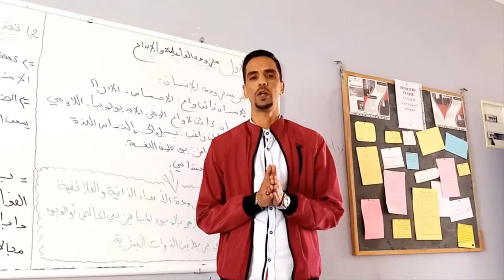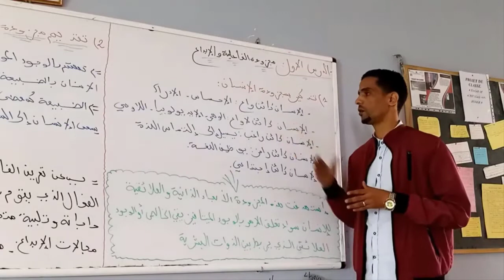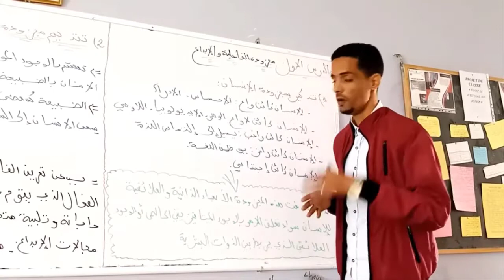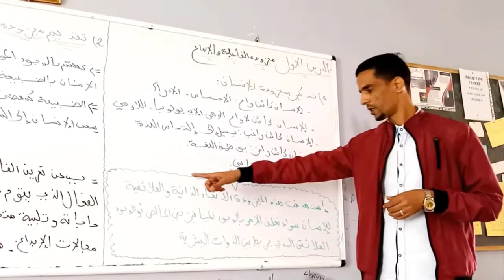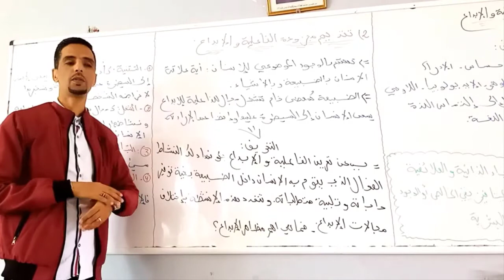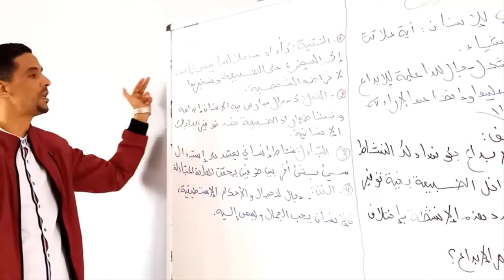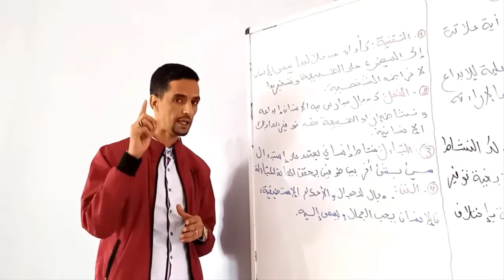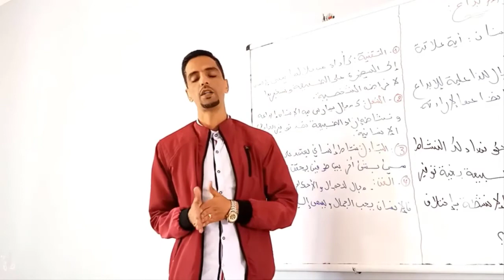الفلسفة أولى باك الدرس الأول تقديم مجزوءة الفاعلية والابداع ذ محمد الزاوي